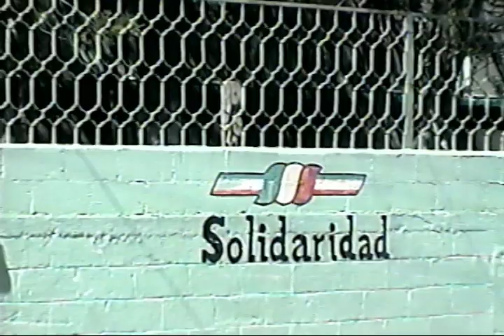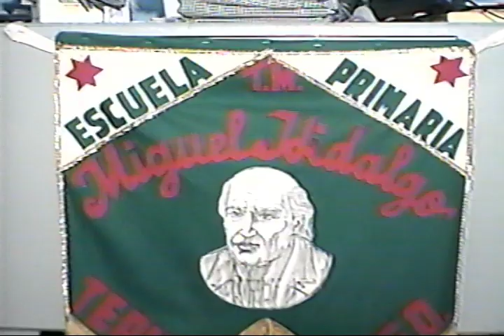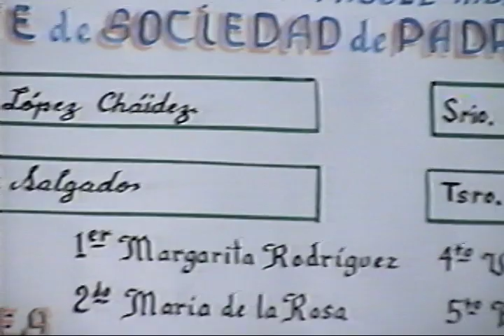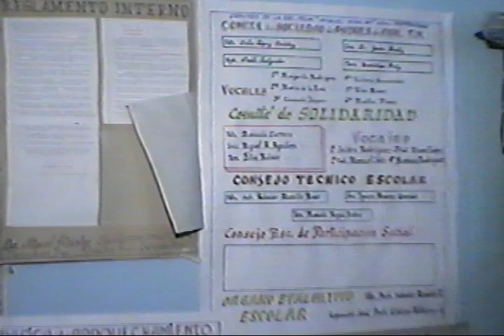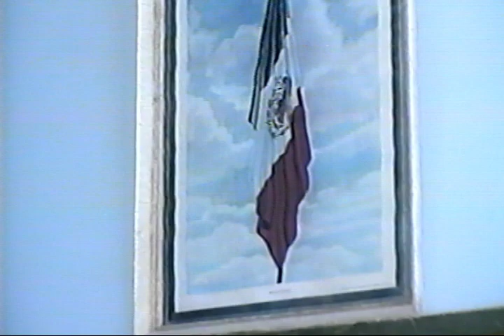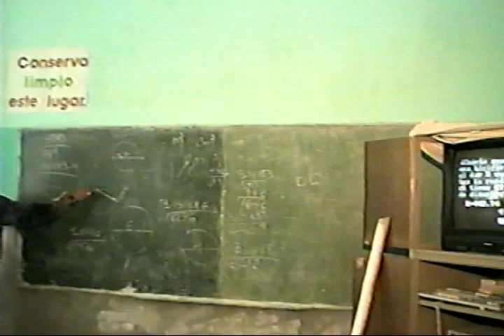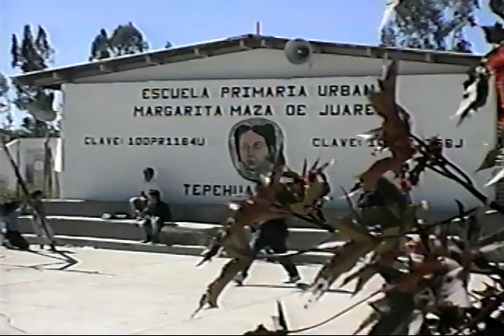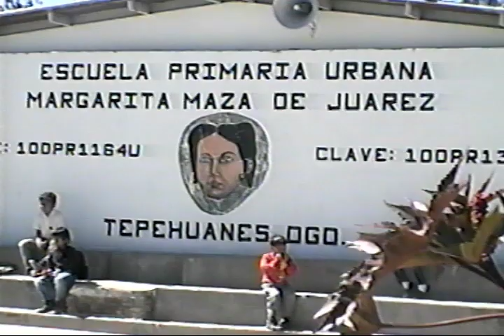Tepehuanes 1996: Escuela Primaria Miguel Hidalgo